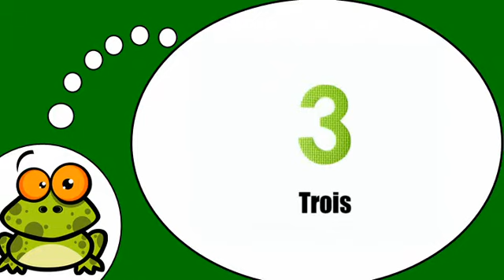وأنا أتكلم الفرنسية = أرقام تشكيل 1 9